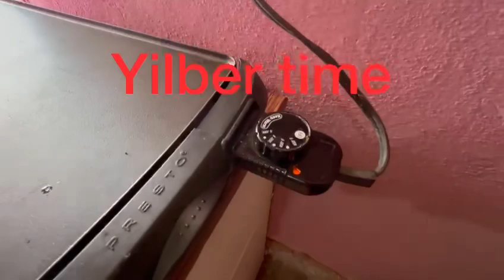Monica LOGRARA QUE YO COMA ..?